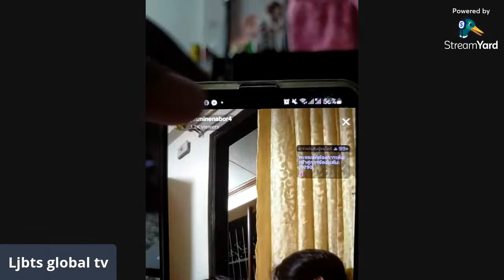Jasmine nabor and shaya